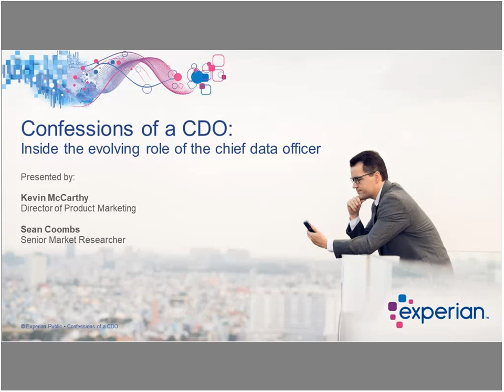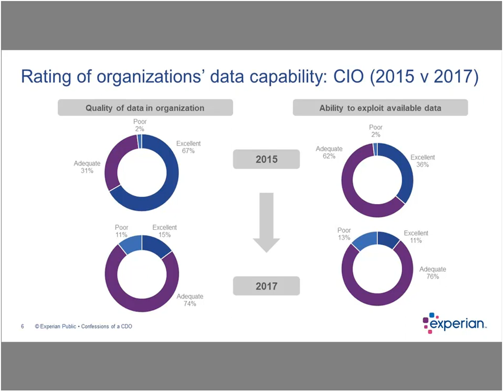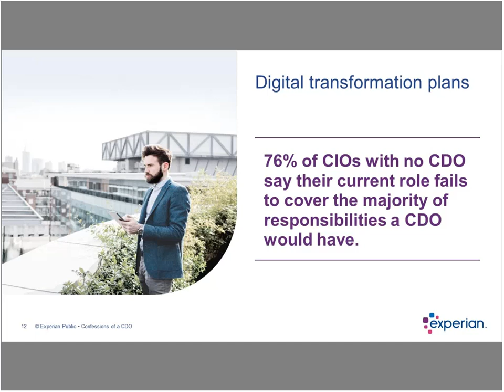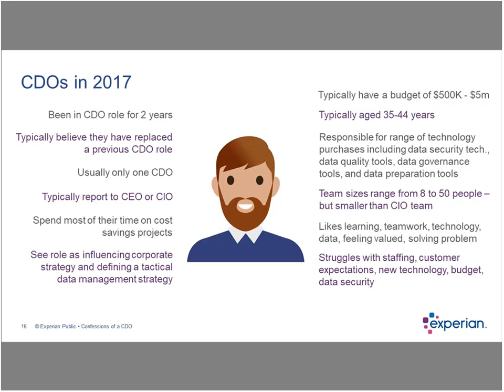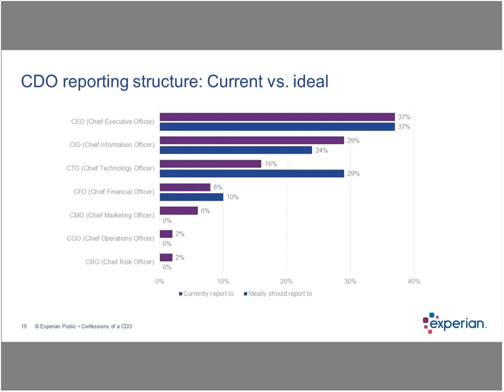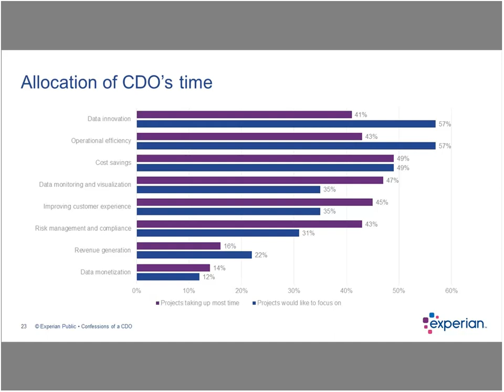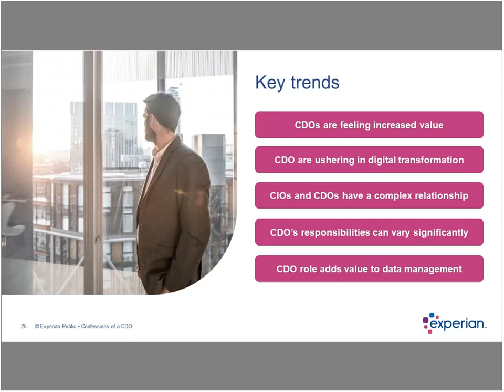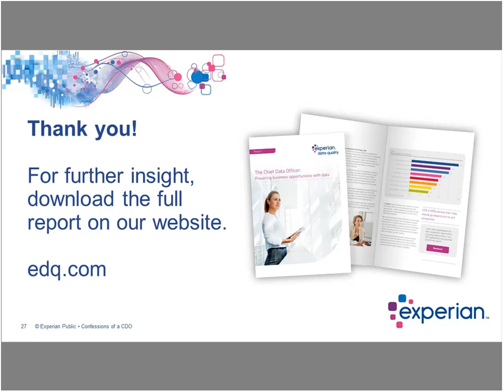Webinar: Confessions of a CDO The evolving role of the Chief Data Officer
About the Webinar:
As organizations continue to embrace digital transformation, they are looking to their data to power these initiatives. The chief data officer (CDO) is quickly emerging as an integral role in ensuring this process runs smoothly. While the role is relatively new to many organizations, the value a CDO adds is widely acknowledged by other C-level executives. In fact, 82% of CIOs believe there is a compelling case to hire a CDO in most organizations today.

Yet, not all CDOs are set up for success equally. Less than half of CDOs are given a clear remit or objective when they join an organization. For many of them, they’re pioneering their role as they go along. In order for businesses to become data-driven, they need to empower their CDO to ensure quality information that can be used in a meaningful way throughout the organization.

Join us for an informational webinar in which we’ll share our findings from more than 50 CDO interviews. We’ll discuss how the role has changed over the last several years, and how the realities of the position may differ from the expectations set forth. Other topics will include:

A snapshot of the average CDO
Core responsibilities of the CDO
The CDO’s reporting structure
The relationship between the CDO and CIO